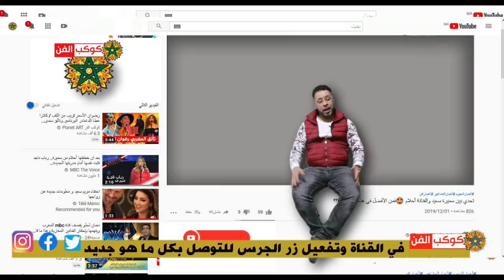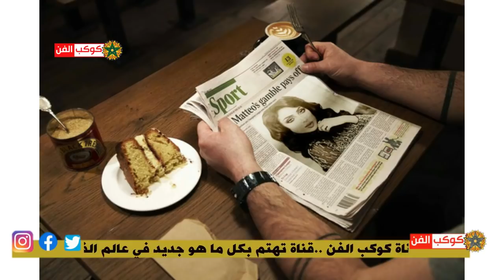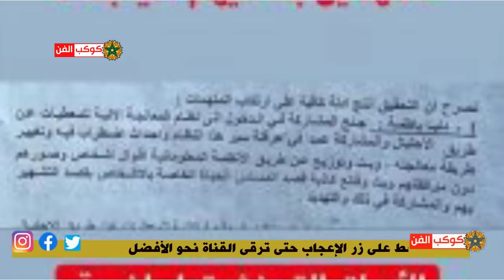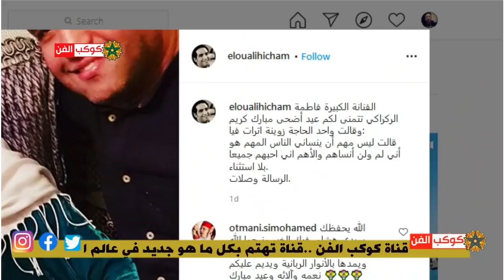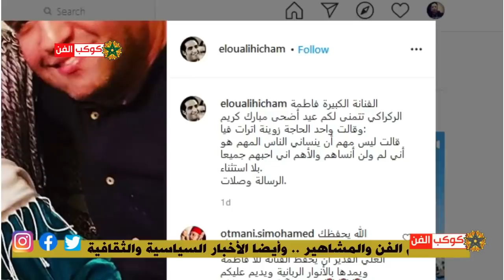دنيا بطمة تتعرض لـ ـحـ ــ ـادث/صالح الجسمي يكـ ـذب بطمة/ فنانون يتضـ ـامنون مع دنيا بطمة